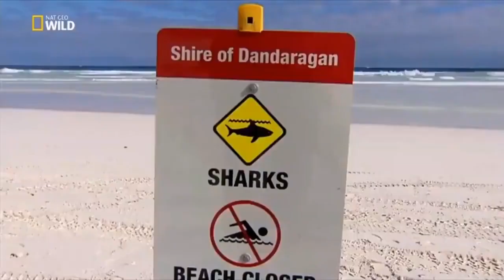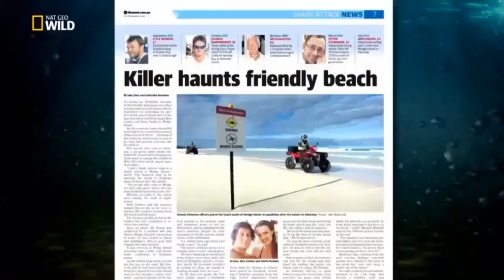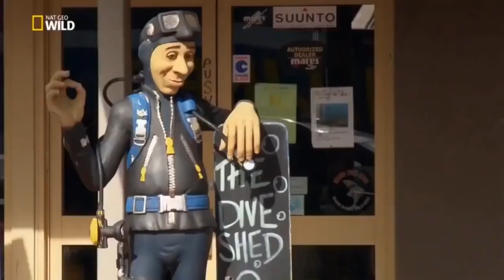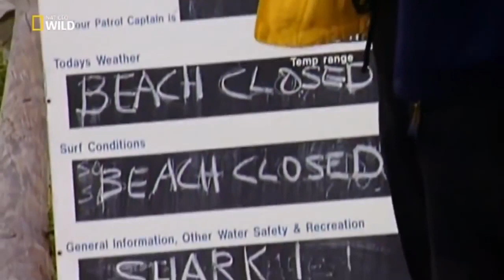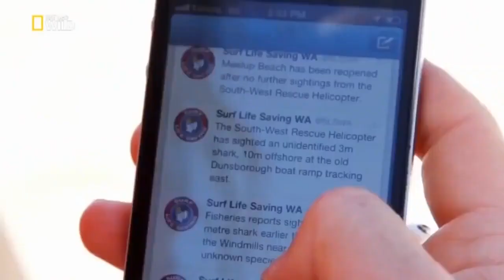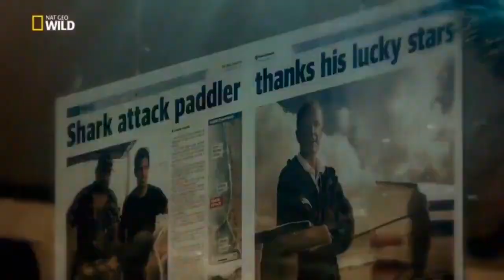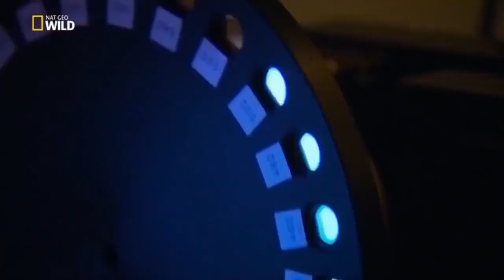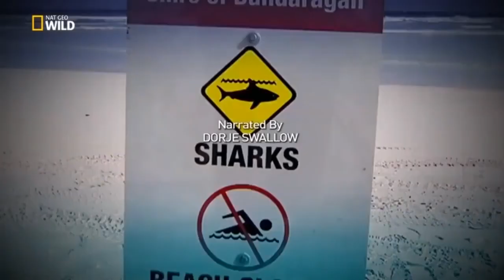Büyük beyaz köpekbalığı saldırısı ! İnsanlara { Belgesel }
büyük beyaz köpekbalığı saldırısı